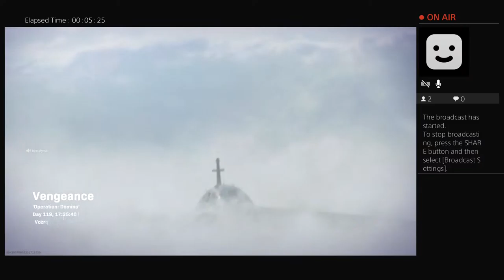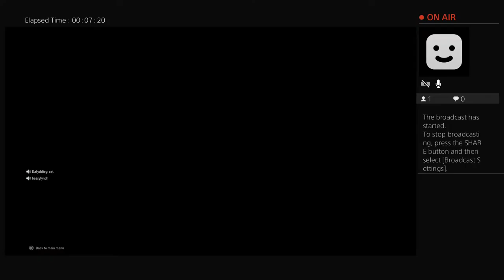Dafyddisgreat's Live PS4 Broadcast